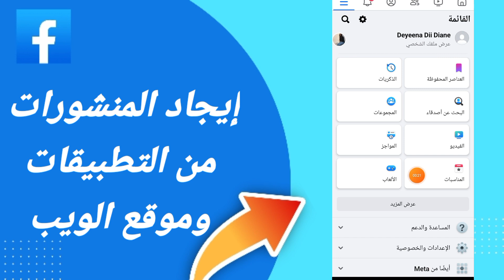كيفية طريقة إيجاد المنشورات من التطبيقات وموقع الويب على تطبيق فيسبوك التحديث الأخير 2024